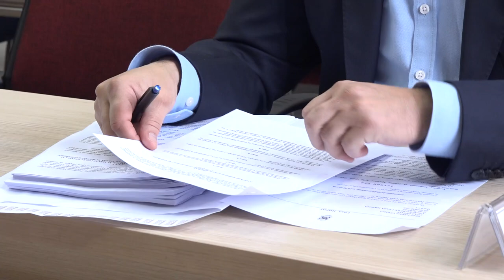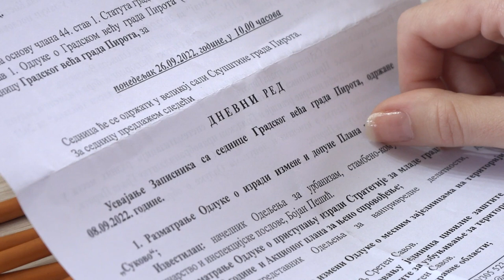ODRŽANA SEDNICA GRADSKOG VEĆA